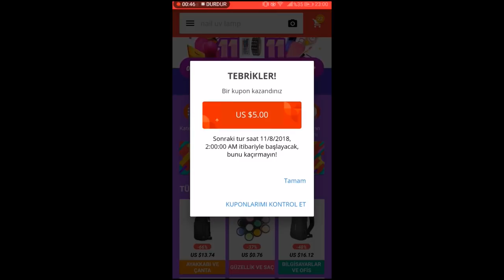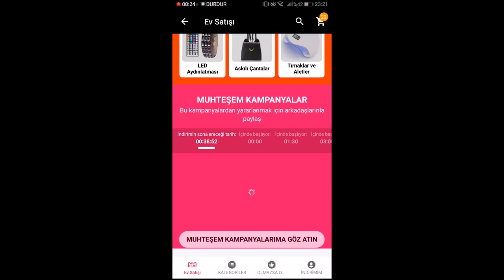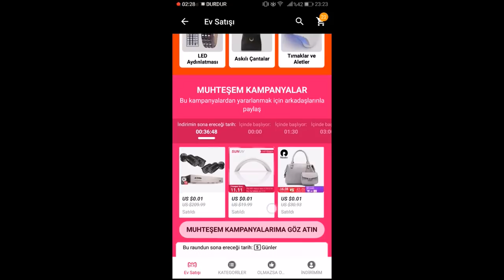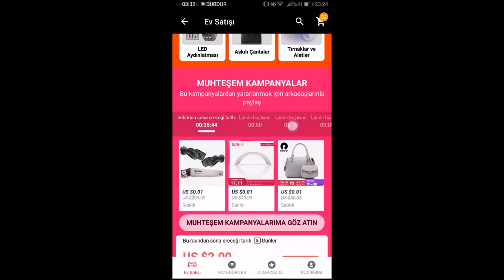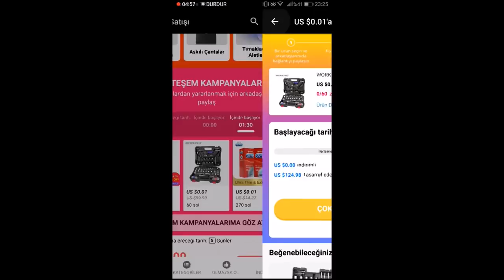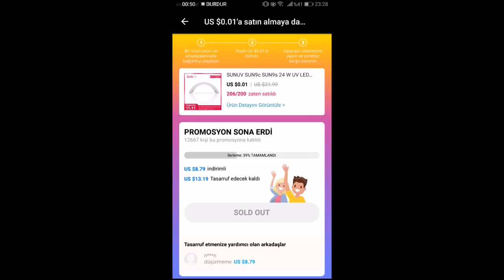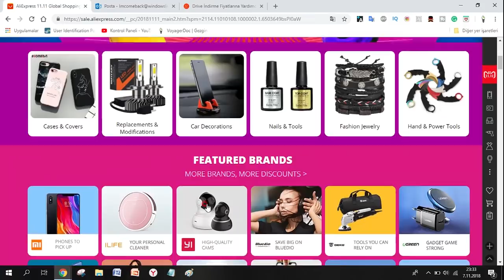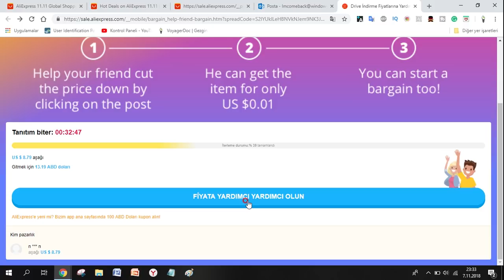AliExpress 11.11 indirimi Kupon Yağmuru ve 0.01 Dolara Ürün Almak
Bu videoda aliexpress 11.11 indirim festivalinde kupon yağmuru nasıl oynaınr ve 0.01 dolara ürün nasıl satın alınır onu anlatıyorum.

Tek şart hızlı olmak ve birkaç hesaba sahip olmak.

Hakkımda daha fazla bilgi için;

instagram hesabı:          voyagerdoc

Sıkı bir drone kullanıcısı olan ve bu hobiyi daha da keyifli hale getirmeye çalışan sizlerden biriyim ben aslında. Diğer yandan kendime ayırabildiğim vakitlerde bolca gezmeyi ve hobimi de seyahatlerime katmayı fazlaca seviyorum. Bir taraftan websitemde blog paylaşımları yaparken buradan da vloglarla sizlerle beraber olmaya gayret ediyorum. Hayatımdan parçalar paylaştığım ve kullandığım ürünleri derinlemesine incelediğim youtube kanalımda umarım hem keyifli vakit geçirir hem de bilgilerden faydalanmış olursunuz. Herkese iyi seyirler :)